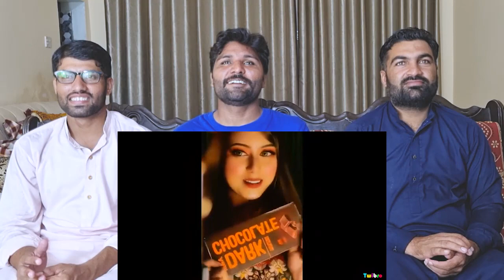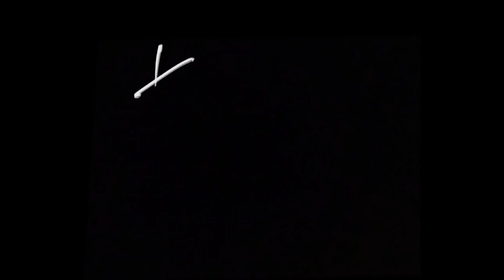Twibro Official| PAKISTAN REACTION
Credit .

This video is about Bebaak Parindey Ft Kacha Badam  Viral Instagram Reels Roast  Kacha Badam Roast  Twibro Official